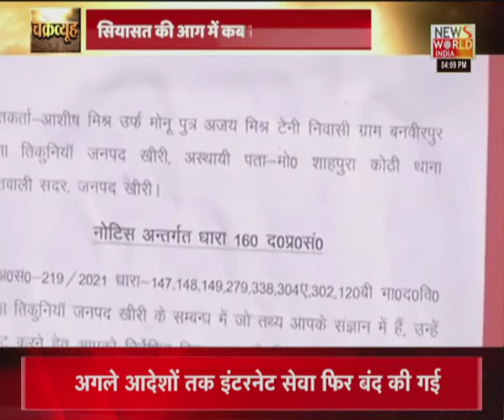lakhimpur updates LIVE | महाडिबेट NEWS WORLD INDIA HJ Latest News | Hindi News | Breaking News